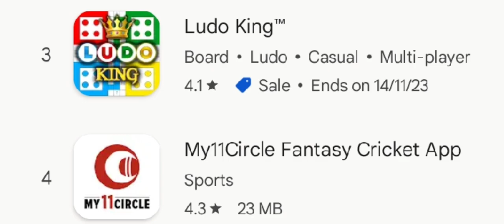TRYING INDIAN BIKE DRIVING 3D FAKE GAME